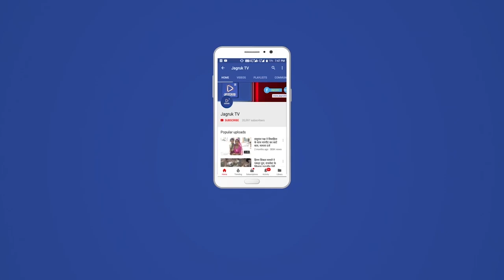नागाणी : मुंबई पुलिस ने सुलझाई करोड़ों का सोना चोरी होने की गुत्थी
इस मामले की जांच के लिए पुलिस ने 8 टीम बनाई और हर टीम में 4 पुलिसकर्मी थे इसके अलावा कुछ अधिकारी टेकनिकल काम कर रहे थे कुल मिलाकर क़रीब 40 पुलिसकर्मी इस मामले की जांच में लगाए गए. जब जांच के लिए पुलिस की टिम उस कार्यालय में गई तो पता चला चोरों ने कार्यालय से CCTV कैमरा और DVR भी चुरा लिया था फिर भी शहर के अलग अलग इलाक़ों के CCTV की जांच की गई तो आरोपियों का लिंक मिलना शुरू हुआ.

संयुक्त पुलिस आयुक्त मुंबई विश्वास नागरे पाटिल ने बताया इस सोने के व्यापारी के पास पिछले 6 महीनो से काम कर रहे गणेश कुमार ने ही ये पूरी चोरी की प्लानिंग की थी. दरअसल, शिकायतकर्ता के पिता की हाल ही में कैंसर की वजह से मौत हो गई थी जिस वजह से वो बहुत ही व्यस्त थे इसी के चलते गणेश को कार्यालय की चाभी दे रखी थी और उसे पता था की कार्यालय में कहां क्या रखा है और इसी के बाद से उसने चोरी की प्लानिंग की अपने दोस्तों को जमा करना शुरू किया.

पाटिल ने बताया की इन लोगों ने चोरी के बाद एक ओला बुक की थी और ओला से पहले बोरिवली गए और वहां से दूसरी गाड़ी लेकर पालनपुर गए वहां से फिर गाड़ी बदली और रेवधर गए वहां से फिर गाड़ी बदली और फिर आबू रोड गए कहां पर एक फ्लाइओवर के नीचे खड़े होकर सोने को आपस में बाट लिया और अलग अलग जगह चले गए.
जांच के दौरान 18 जनवरी को पुलिस को लीड मिली और रेवदर राजस्थान से रमेश प्रजापति नाम के आरोपी को गिरफ़्तार किया जिससे पूछताछ की गई तो पता चला की उसने सोना खेत में गाड़ा है और वहां जाकर खुदाई की गई तो वहां से 4 करोड़ 15 लाख रुपए का सोना बरामद हुआ. दूसरी लीड 21 जनवरी को मिली और पुलिस की एक टिम हिम्मत सिंह, लोकेंदर राजपूत, प्रह्लाद चव्हाण, नाम के आरोपी को राजस्थान के सिरोही से गिरफ़्तार किया उनके पास से 66 लाख 40 हज़ार रुपए का सोना बरामद किया.